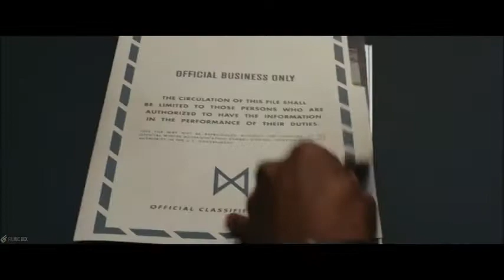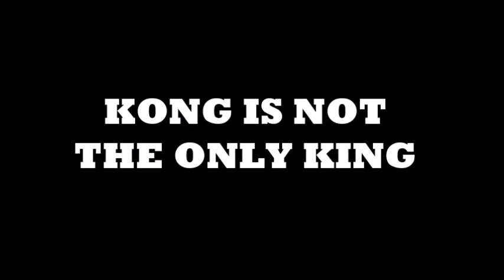Kong: Skull Island after credits scene?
Kong is not the only king.

Kong is property of his owners.
Elvis is property of his owners.